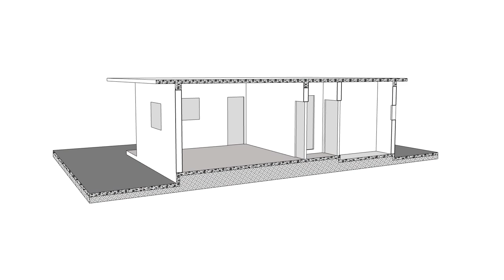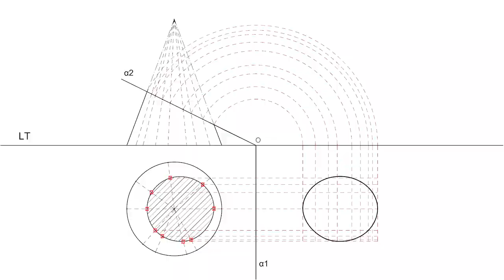Geometria Descritiva: seção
Exercícios do livro: GEOMETRIA DESCRITIVA PARA ARQUITETOS, ENGENHEIROS E DESIGNERS.

MANDARINO, Denis. Geometria descritiva para arquitetos, engenheiros e designers. São Paulo, Plêiade: 2016.

Conteúdo baseado em publicação precedente:
MANDARINO, Denis. Desenho projetivo e geometria descritiva. São Paulo, Plêiade: 1995.